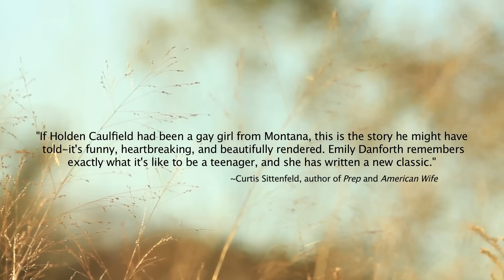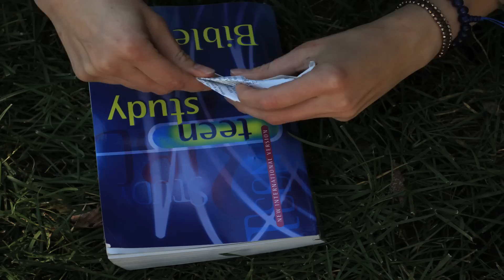The Miseducation of Cameron Post by emily m. danforth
The Miseducation of Cameron Post is a stunning and unforgettable literary debut about discovering who you are and finding the courage to live life according to your own rules.